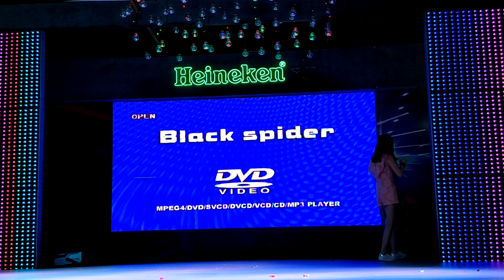2023年8月6日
5/8/2023。
好市场007 BEST COURT 好食阁美食中心。
演出歌手：丫妹小姐。
演唱歌曲：鬼迷心窍。